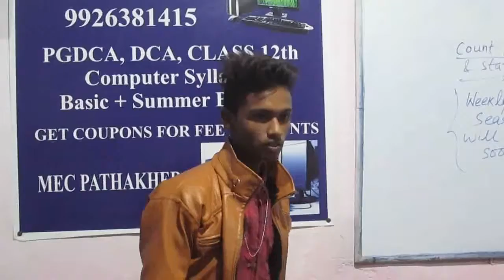SalesBoy Act@MEC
Salesmanship Demo, Dec 13,2018, Rahul's task